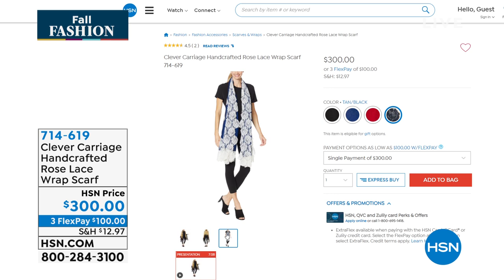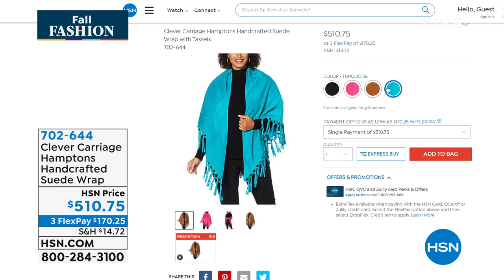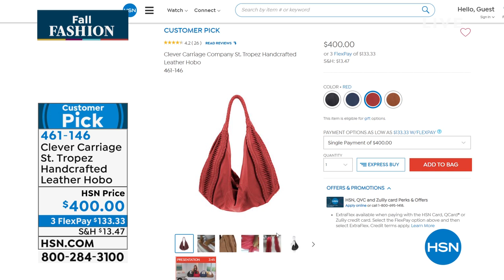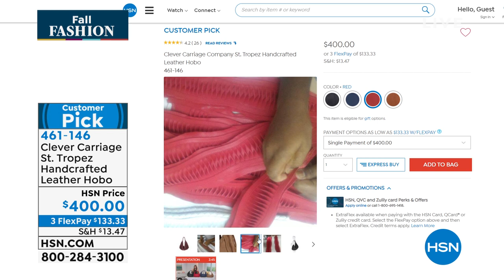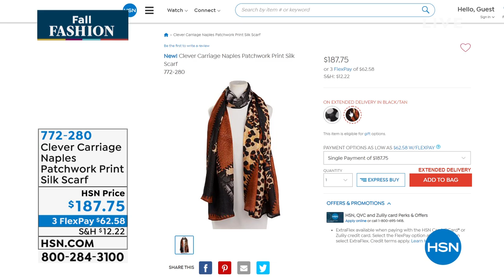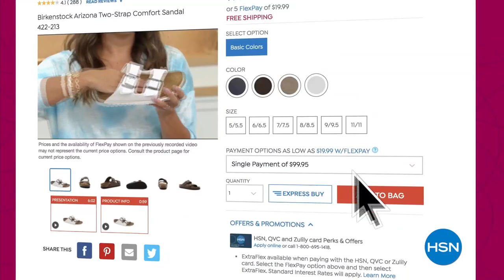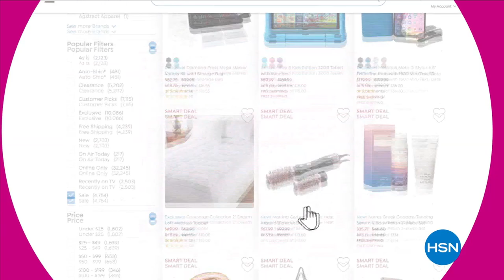HSN | Clever Carriage Company Fashions & Accessories 09.09.2021 - 01 AM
Must have designer, high quality, and unique fashions, accessories and handbags that are on trend. Discover beautiful feminine styling and exquisite detailing in this product line. These one of a kind goods are created with superior craftsmanship.